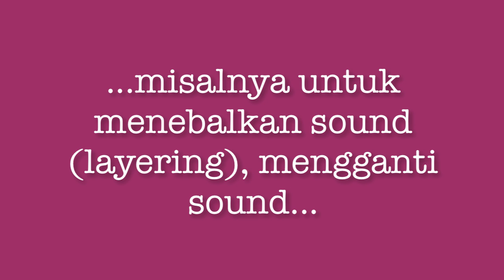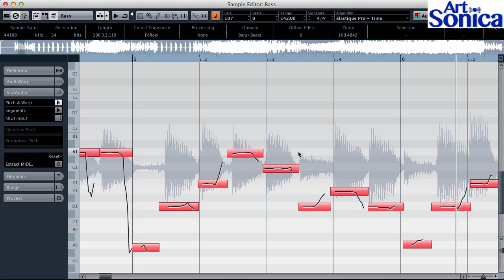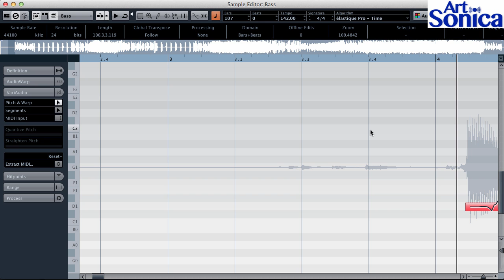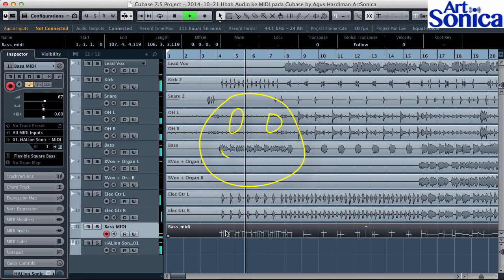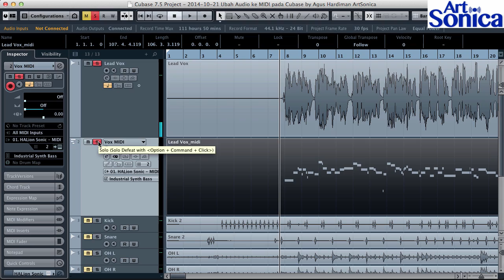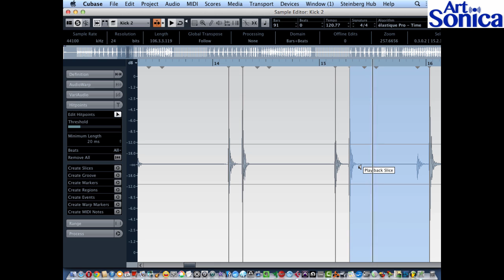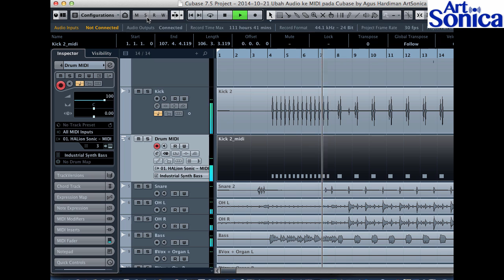ArtSonicaVideoTips 003 : Mengubah Audio ke MIDI pada Cubase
ArtSonicaVideoTips 003 : Saat produksi musik, kadang-kadang kita butuh mengubah data Audio menjadi MIDI untuk tujuan mengganti suara, menebalkan suara (layering) atau untuk tujuan kretivitas bermusik lainnya !

Steinberg Cubase mempunyai beberapa fitur yang memudahkan proses konversi data Audio ke MIDI baik untuk data melodis maupun data non-melodis / perkusif !

Caranya bisa ditonton via video ini !

Catatan : Walau menggunakan Cubase v7.5, cara pada video ini bisa di aplikasikan juga untuk Cubase versi 5 atau Nuendo versi 4 dst !

Semoga bermanfaat !

Silakan daftar Newsletter ArtSonica yang berisi info tentang dunia audio juga update jasa-jasa ArtSonica